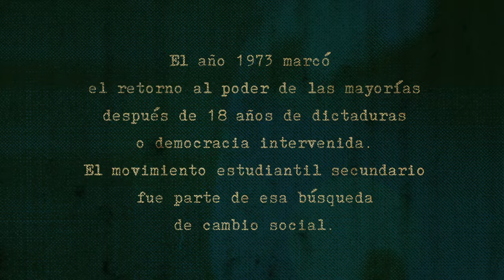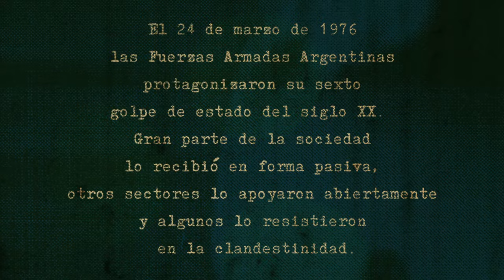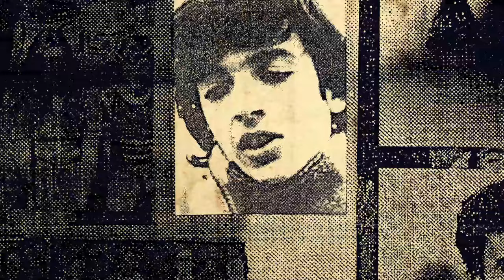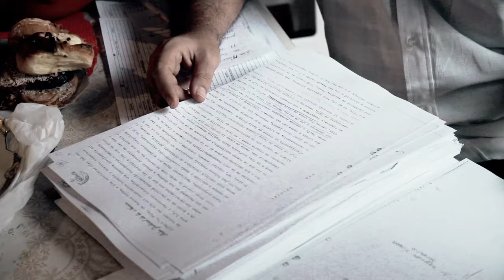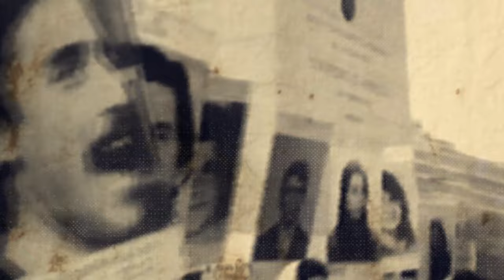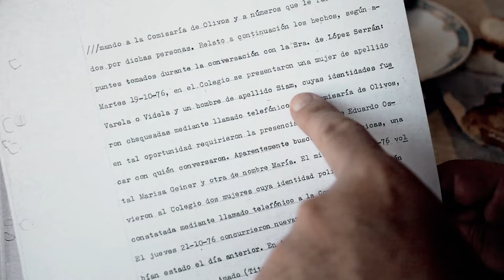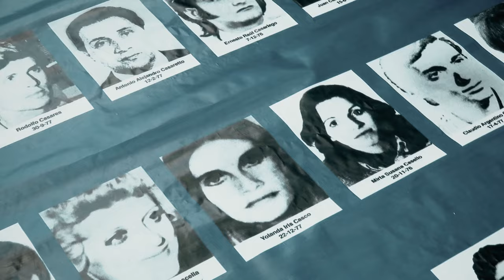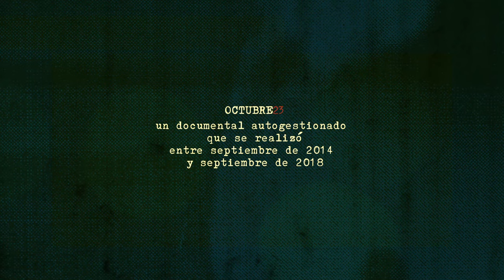“Octubre23, una historia de estudiantes secundarios”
“Octubre23, una historia de estudiantes secundarios”, es la búsqueda de ponerle luz y nombres a esas fotos de desaparecidos. La necesidad de revisar la última dictadura argentina y repensar qué se hizo. Una historia que habla por otras historias.